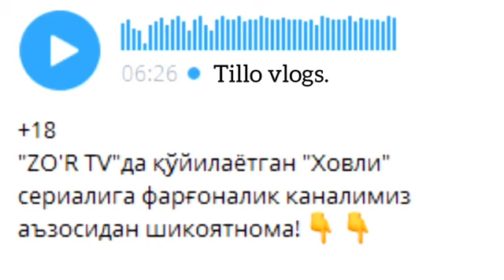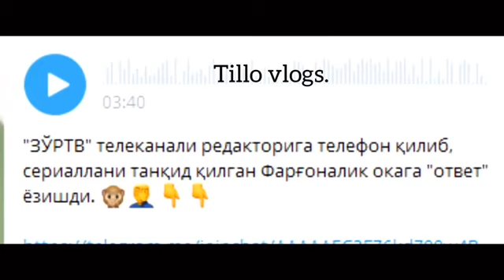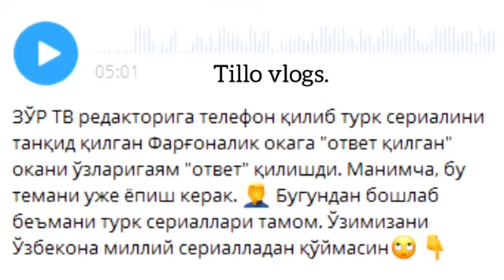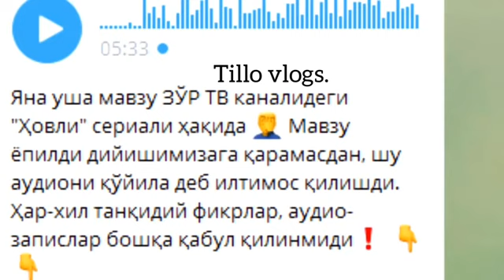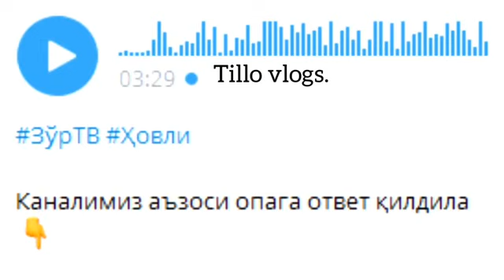UZBEK BEXAYO KINOSI UZB TELVIDNYASIDA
Obuna buling.